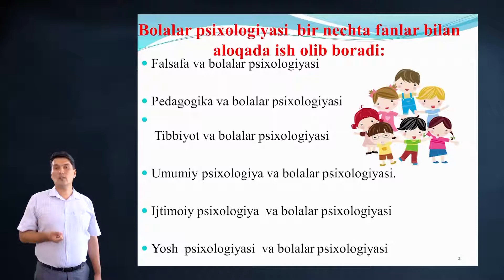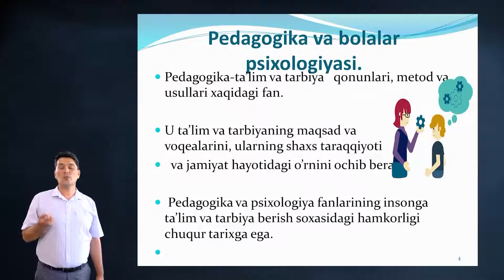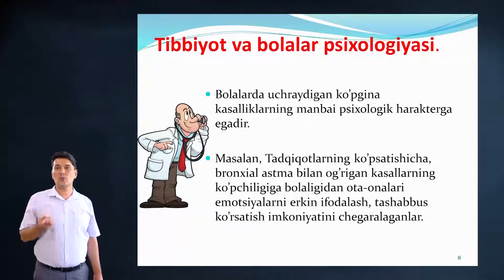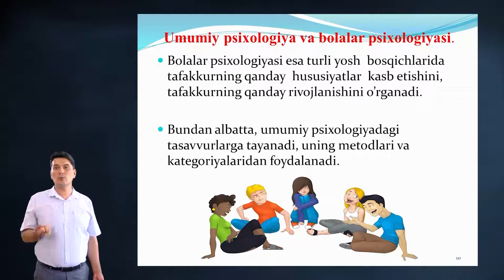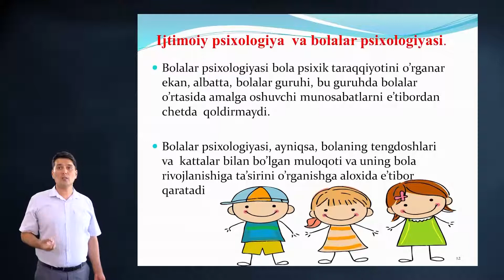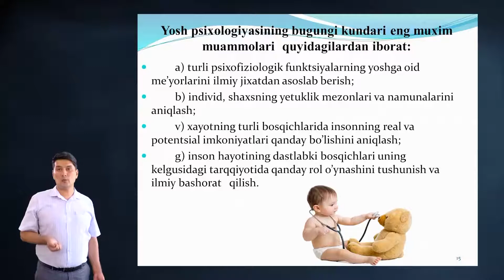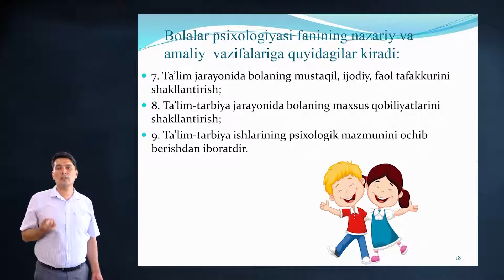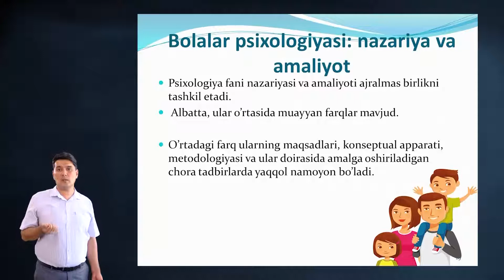3-mavzu: Bolalar psixologiyasi fanining boshqa fanlar bilan aloqasi.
Bolalar psixologiyasi fanining boshqa fanlar bilan aloqasi. | Болалар психологияси фанининг бошқа фанлар билан алоқаси.
urdu.uz
Urganch davlat universiteti
Psixologiya